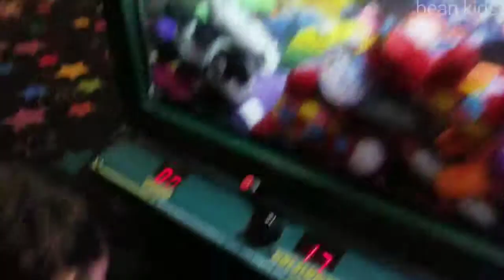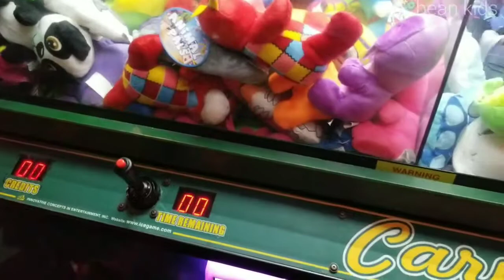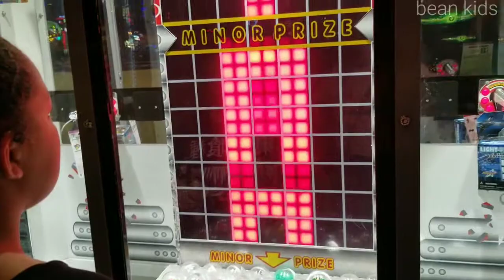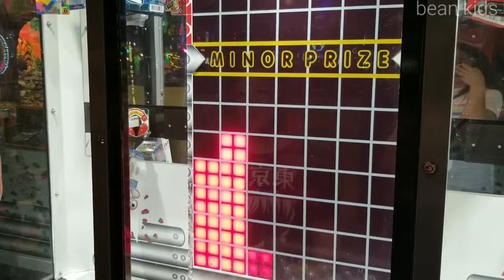John's Incredible Pizza vlog!